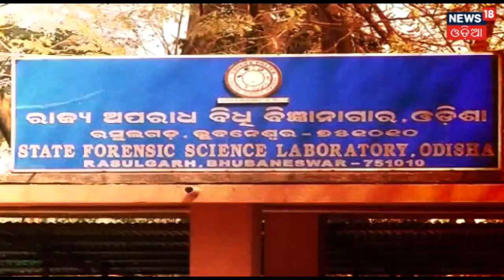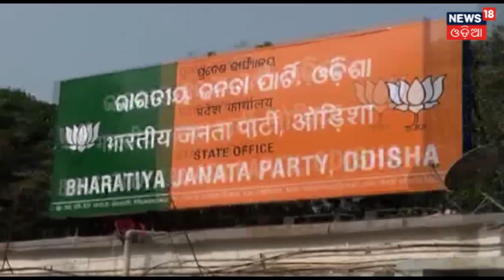Kunduli Case: Congress, BJP Against BJD | Prime Debate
After so many strikes, rallies for justice of kunduli rape case victim, Finally BJD took a step to give a look at the case and thoroughly examine all the documents. But the opposition says, "It is just a move to get votes".